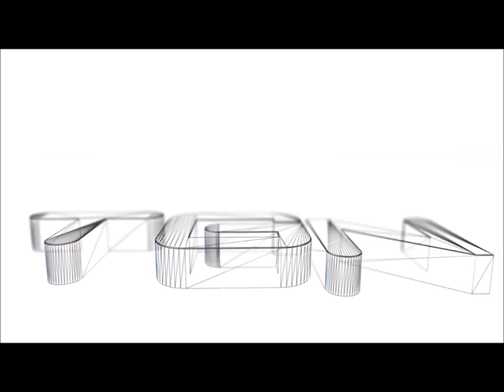Let's Play The Legend of Heroes Trails in the Sky HD Part 38